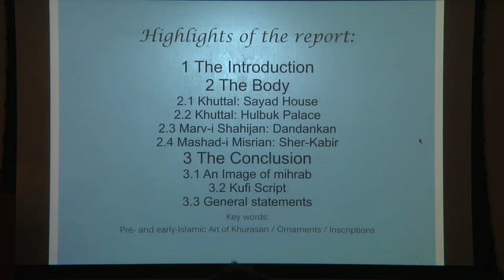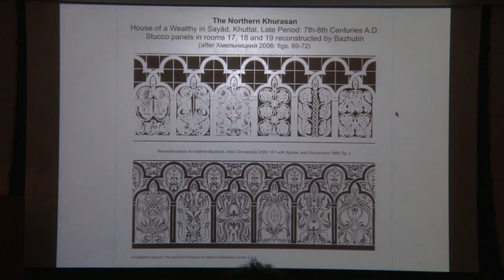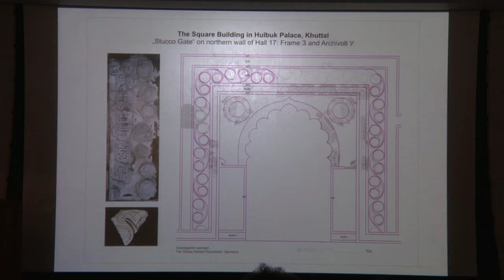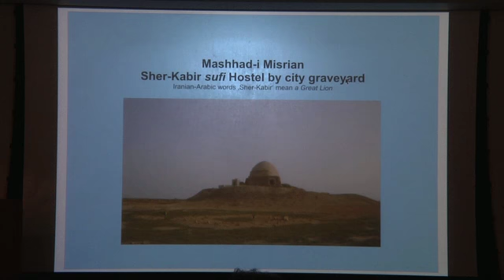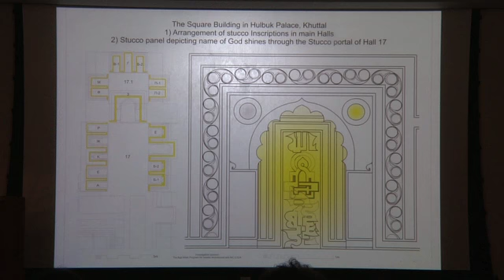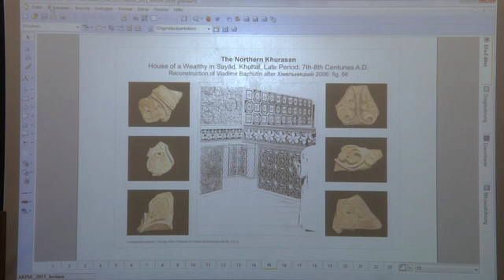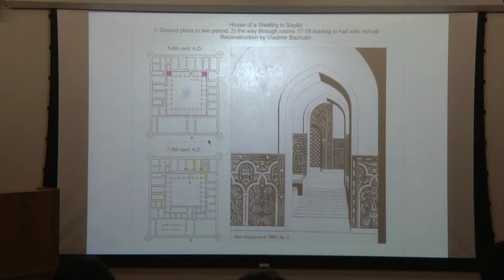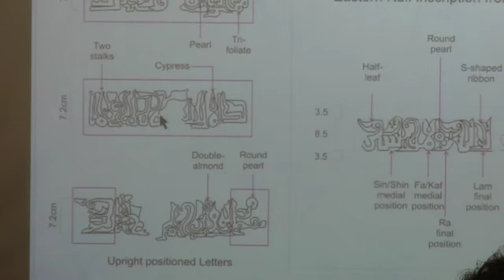Calligraphic Ornaments in the Architecture of North Khurasan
Nasiba Baimatowa
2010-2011 Harvard AKPIA Post-doctoral Fellow
3/31/2011 Lecture